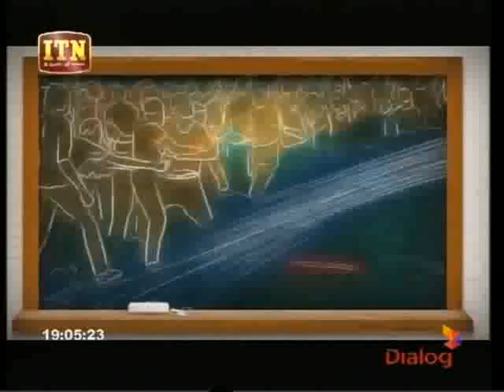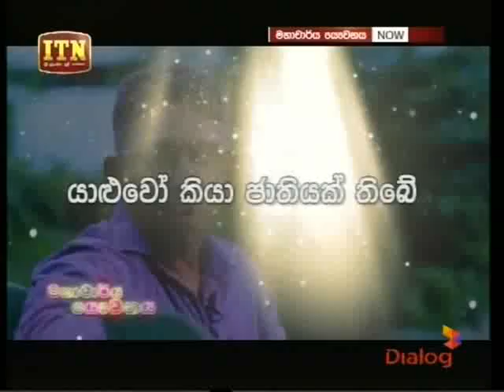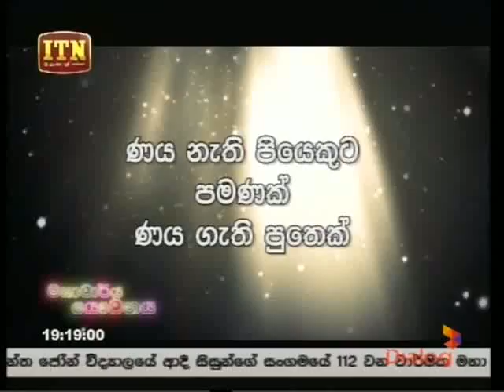Mahacharya Yauwanaya 30-06-2018